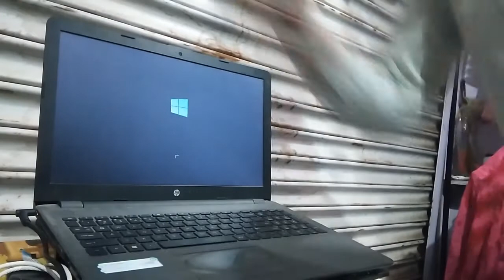Flipkart से मैंने मंगवाया ₹ 500 के बजट में गजब का PC Speaker 🔊 | Marvel Manish